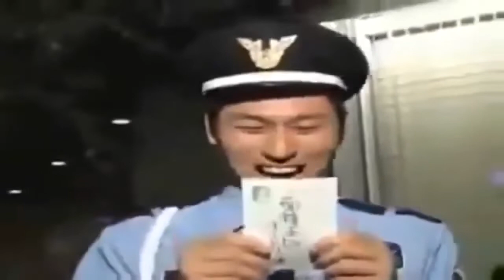オードリージャンボ餃子を食べる